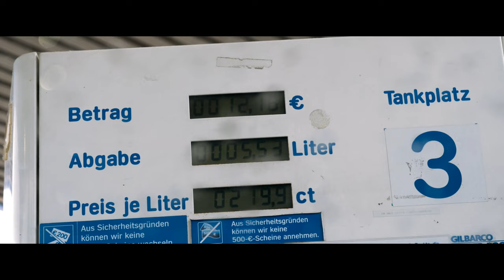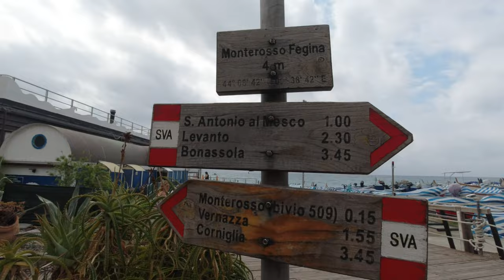Italienurlaub 2023 // VLOG 4